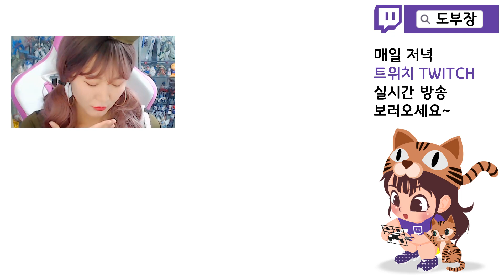[MG] GUNDAM BARBATOS 발바토스 건담베이스 컬러 커스텀ㅣ도색하는 미녀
시간 관계 상 설명 드리지 못 한 부분은
도색하는 미녀 블로그에 자세히 포스팅 하겠습니다.

매일 저녁 트위치에서 실시간 방송을 하고 있어요
트위치에서 도부장 검색후 팔로우 해주세요 :)

유튜브 커뮤니티 기능으로 시청자가 제 영상에 외국어 자막을
추가하실수 있어요.